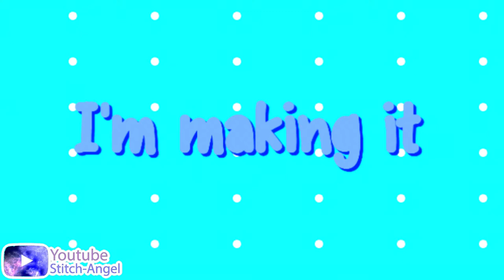The Chipettes - Break my Heart (Multicollab Old parts)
Hi guys hope everyone is doing well and keeping safe

I didn't have time to make a video, as I have been busy with life and making mep parts. Here is an old Multicollab part's. Sadly this Multicollab never got it done.  I did work so hard on these parts, so it would be sad if I never got to show you guys, so here they are. These were done last year (Can't remember when)

I know that it has been 5 days since I upload a video. the reason for that is a have a lot going on in my life right now, Nana is not doing too well. Don't think this going to be a good Christmas with everything that is going on in my life. Things are not going so well in my life, right now. Please don't ask me about it, I just don't want to talk about it. Thanks for understanding

If you need me to do an MEP part for your MEP, please give me some time to do it, Thanks. I will get them done as soon as I can.

Well that's it for me
I will see you guys later
Bye

Song:  Break my heart
By: Dua Lipa, Ariana Grande, Doja Cat
Mask: Areli Rios
Drawing: Me
Program: Sony Vegas pro 15 or 16 (can't remember)

Billy Chuchat ft Pla Suhaya